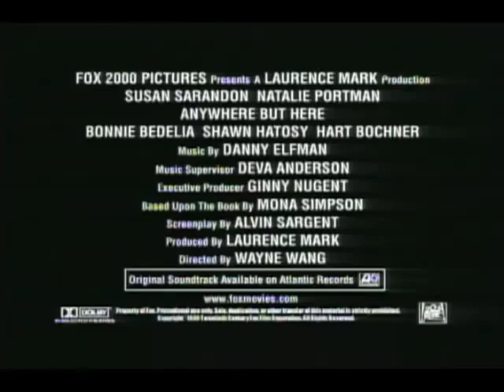Anywhere but Here 1999 Trailer.mp4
Anywhere but Here 1999 Trailer